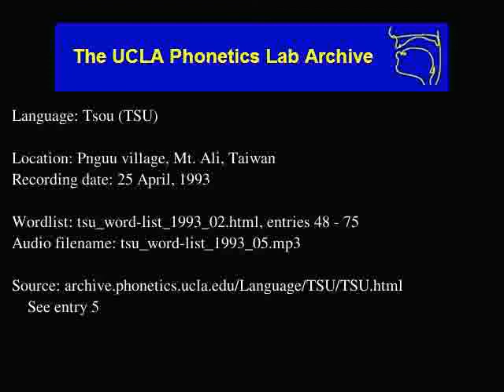Tsou audio: tsu_word-list_1993_05